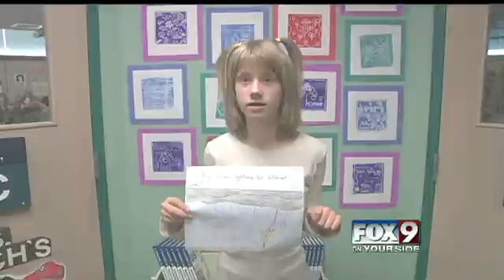Why can lightning be different colors?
Aspen from Cynthia Mann Elementary is tonight's Weather Whiz Kid!